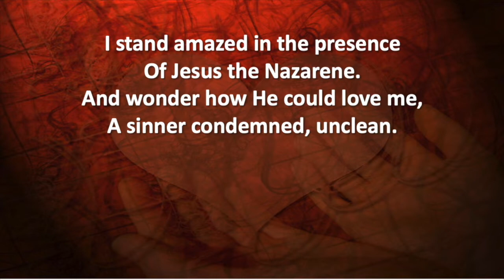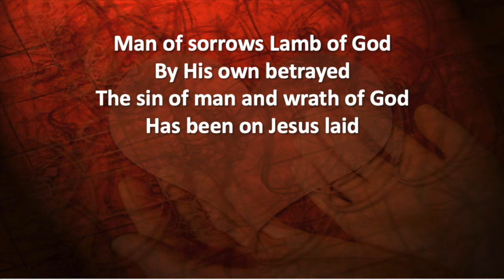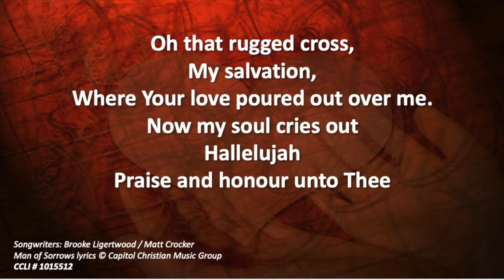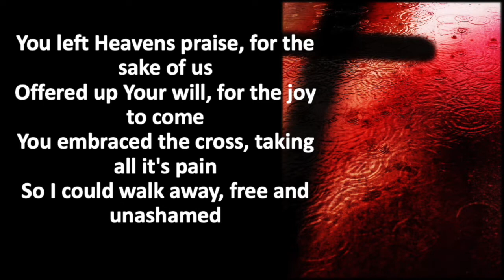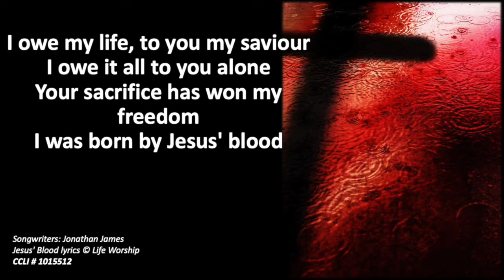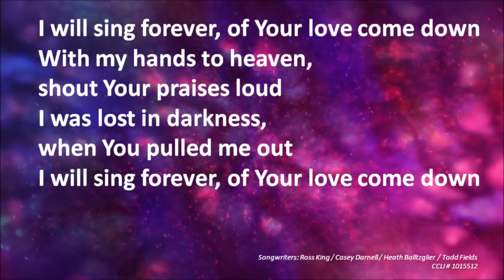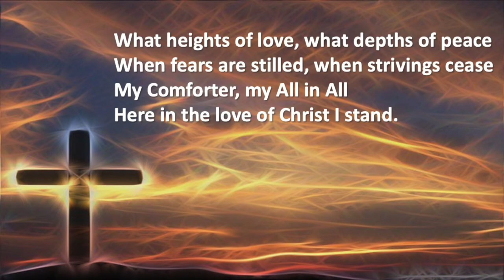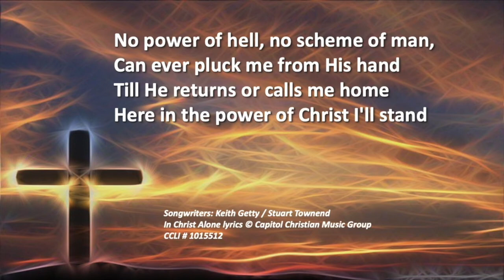Worship for Sunday 24th April 2022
Our worship video for Sunday 24th April as we continue to celebrate the Easter season and the resurrection of our Saviour, Jesus Christ. Our reflection uses John 20: 19-31 and Acts 5: 27-39 to consider what it means to be called out by God into the wide open spaces of his kingdom grace and to be witnesses of all we have seen and known.

Our service is led by Rev. Tim, with worship from the Settle and Ingleton Worship Teams.

CCLI # 1015512 (Ingleton) and 1137816 (Settle)